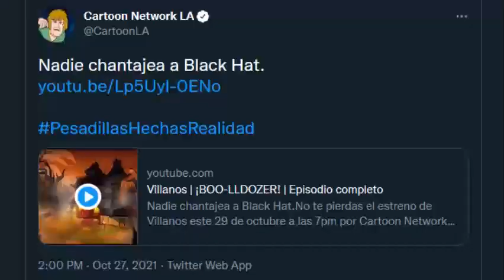WE JUST GOT CLOWNED! - Villainous Episode Reaction!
Here's a reaction video showing how crazy it was when a new, supposed episode was getting released very fast!
This was an Experience!

Nadie chantajea a Black Hat.
Estreno oficial de Villanos: Viernes 29 de octubre a las 7pm por Cartoon Network, seguido del primer episodio de Sustos Ocultos de Frankelda.
Y todos los episodios disponibles a la vez por HBO Max.
PesadillasHechasRealidad
Villainous is a Mexican cartoon created by Alan Ituriel that first aired 10 short episodes in 2017, primarily for the "Cartoon Network Anything" app. It is based on his 2012 web-series and was picked up by Cartoon Network Mexico. The miniseries is co-produced by Cartoon Network and AI Animation Studios.
When Black Hat gets an important contract to defeat a hero, it’s up to Flug to get the team to work together, though it might be easier said than done.
Black Hat is a pure evil, narcissistic mastermind who runs Black Hat, Org. and appears in all of the ads that the "company" produces. Black Hat is of unknown species and is able to shapeshift, teleport, manipulate space, conjure objects at will and open portals with his claws. He is shown to be able to play the pipe organ and, according to the creator, a violin with strings made of cat guts. Black Hat is also shown to wear a smaller, black bowler hat beneath his signature top hat. An alternate, muscular Black Hat in "The Perception of Evil" was voiced by Markiplier, but in Spanish and English was voiced by Ituriel himself.
Dr. Flugslys is a nervous scientist who wears a paper bag over his head. Flugslys means 'aviation accident' or 'plane crash' in Icelandic and, according to the creator, Flug has obtained his driver's and pilot's license. Nobody has ever seen his face, except, according to someone working on the show, Black Hat himself. According to a tweet by Alan Ituriel, the reason behind his bag will be revealed once the mini-series becomes a show.
Demencia is Black Hat's crazed fan and assistant. Her outfit is inspired by reptiles and she has a love for destruction. If she crouches down, because of her hair color, her hair covers her body and she resembles a lizard. She is seen to be able to play the electric guitar. She is hinted to be an experiment.
5.0.5 is the organization's failed experiment that cannot be killed. Intended to be an evil creature, he instead became very loving and enjoys hugging his friends. He is a big blue bear-creature with a single flower sprouting from his head that wilts and grows based on his emotions, and closes when he is asleep. He seems to be the organization's housekeeper. 5.0.5 sees Dr. Flug as a father more than a creator, which makes Demencia his troublesome sister.
In a crossover episode with the show Villainous, V&V team up with Dr. Flug and Demencia to try to find a squid monster who is disguised as a human in Monte Macabre.
That RickRoll Doe